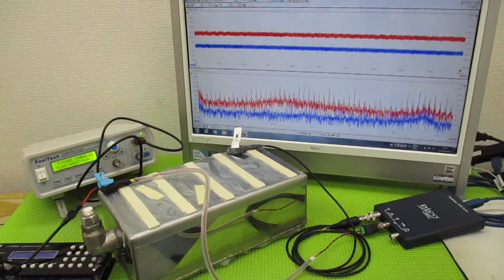メガヘルツの超音波発振制御プローブを利用した実験動画 ultrasonic-labo